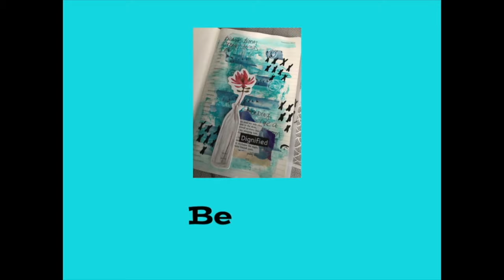Making Tags And Paperclips